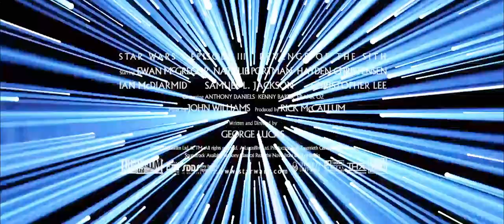Star Wars: Revenge of the Sith - Modern Trailer | Star Wars Reimagined, Pt. 1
STAR WARS REIMAGINED, Part 1:
Star Wars Episode III: Revenge of the Sith reimagined in a modern style.

Star Wars Reimagined is the Final Project of my Postgraduate Studies in Audiovisual Editing. My aim on this project was to take one movie, in this case Star Wars Episode III – Revenge of the Sith, and create 5 different trailers from it. The fun part is that each trailer tries to simulate as if the movie was a specific genre, by using editing, sound and graphic techniques. The 5 trailer styles I chose to do are a modern style, a drama, a dark thriller, a tragic romance, and an action comedy. Watch the others here:

Software used:
- Editing and Audio: Premiere Pro CC, Audition CC
- Effects and Graphics: After Effects CC, Photoshop CC, Illustrator CC, Cinema 4D

Star Wars: Episode III – Revenge of the Sith is a 2005 American epic space opera film written and directed by George Lucas. It is the sixth entry of the Star Wars film series and stars Ewan McGregor, Natalie Portman, Hayden Christensen, Ian McDiarmid, Samuel L. Jackson, Christopher Lee, Anthony Daniels, Kenny Baker, and Frank Oz. A sequel to The Phantom Menace (1999) and Attack of the Clones (2002), the film is the third and final installment of the Star Wars prequel trilogy.

Postgrau en Muntatge Audiovisual
Barcelona School of Management
Juliol, 2017